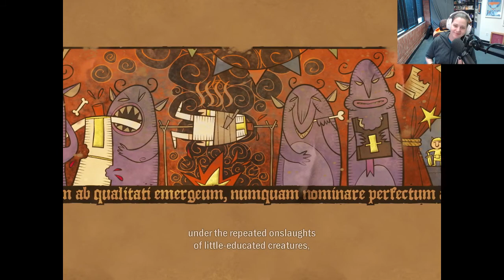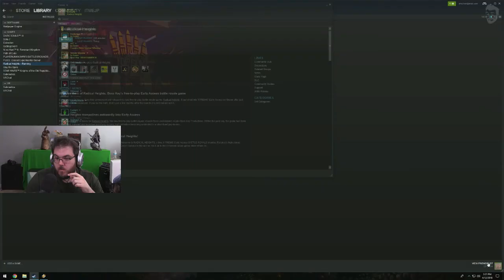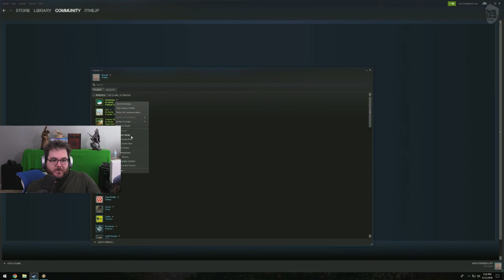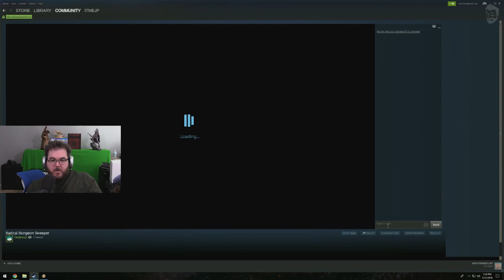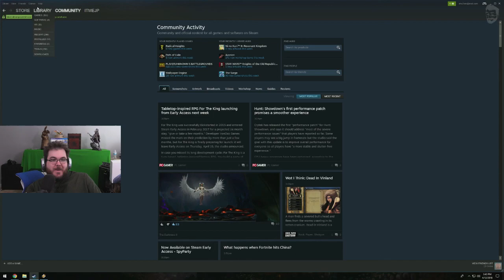Radical Dungeon Sweeper (Apr 12, 2018)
00:47:36 🎮 Radical Dungeon Sweeper
06:13:54 ⏩ sub shout-outs
06:16:43 ⏩ bonus: JP watching Dodger stream trough Steam